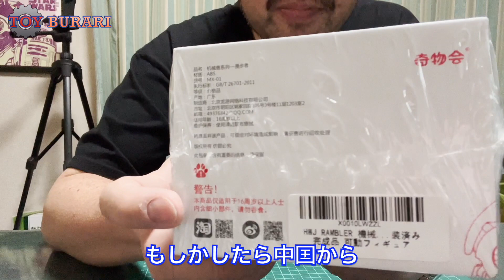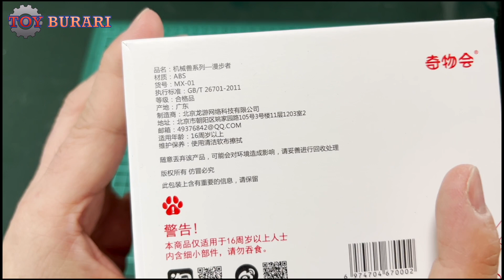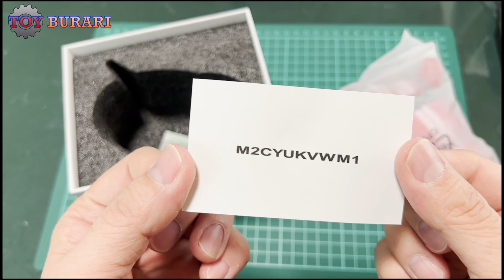【HWJ RAMBLER MECHANIC BEAST】詐欺を乗り越えて手にしたメカブルドック【TOY BURARI #22】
HWJ RAMBLERのメカブルドックフィギュアの紹介です。
フレンチブルドックを機械化したフィギュアなのですが、デザインや塗装が非常に魅力的なおもちゃになっています。こちら中国製なのですが、企画会社もそうなのかな？
手足が少々可動して、多少のポージングもとれます！

しかし、タイトルでも書かせていただきましたが
久しぶりにネット取引で詐欺られてしまいました。。
サイトは少々怪しかったのですが、中国製のおもちゃなので、
「きっと直輸入か何かで安く仕入れてるんじゃね？」
なんて、深く考えずにポチった所、トンズラされましたｗ
（肉食って、酒を飲みながらポチったので自制がきかなかったのかｗ）

こちら後日、別途Amazonから無事入手しました；

普通だったらまず取引しないような怪しい感じはしたので、クレジット情報は入力せず振込にし、パスも適当に入れたのは不幸中の幸だったものの、個人情報はぶっこぬかれてしまったでしょう。

怪しいと思ったら、一瞬立ち止まってネットで調べてから
購入しましょうね！